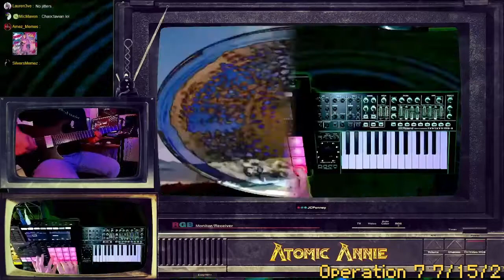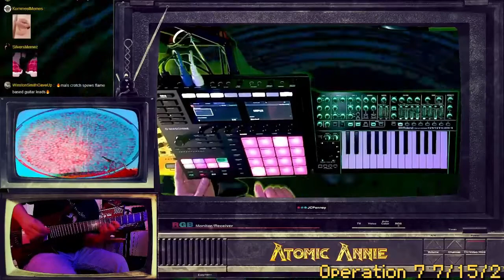Operation 7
This is the 7th stream we did on 7/15/2021.

We stream live once a week at 9pm central on Thursdays